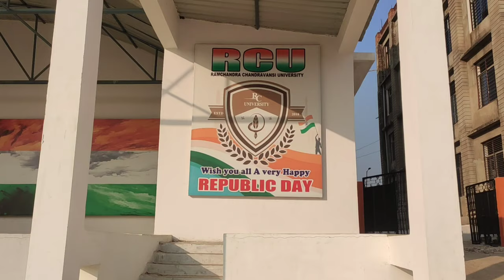We visit first time at the RCIT college Bishrampur | Ram chandra chandravanshi university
Ramchandra Chandravansi University(RCU), Jharkhand was set up in the year 2018, under the Jharkhand Act No 10, 2018.

RCU offers diploma, undergraduate, and postgraduate courses in more than 10 disciplines catering to the overall growth of the students. Admission to these courses is strictly based on merit.

location- Bishrampur palamu

for search👇

medical college
palamu best college
Ramchandra chandrawanshi
chandrawanshi institute of technology
best college
palamu school
palamu kila
daltonganj college
daltonganj